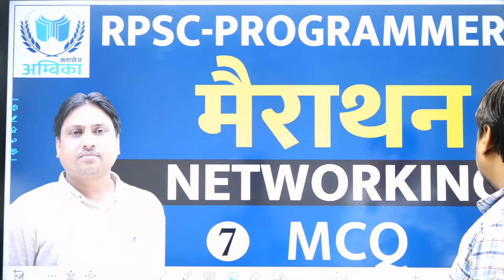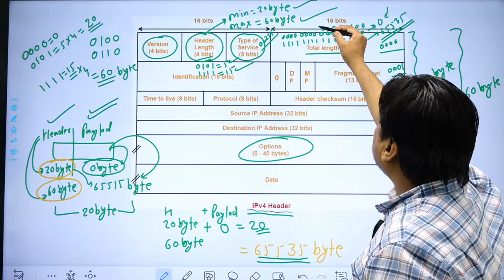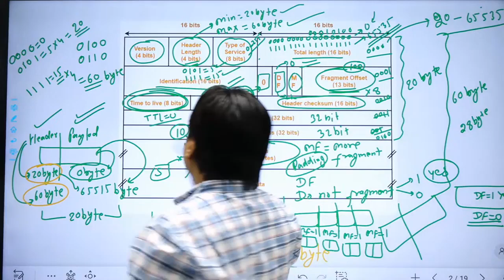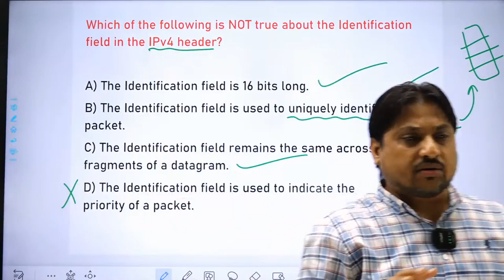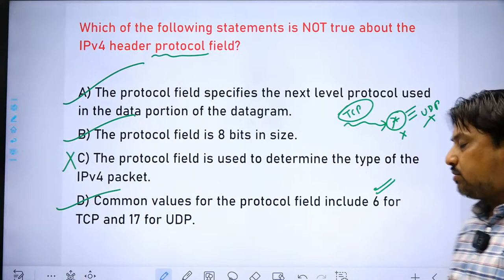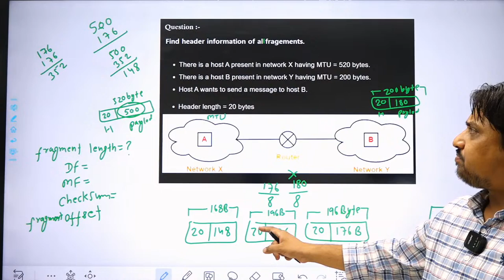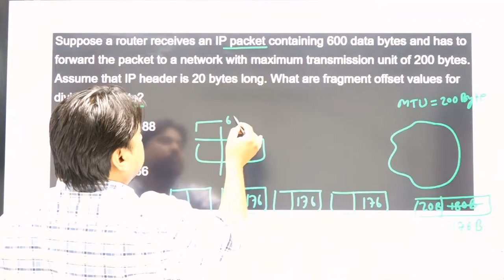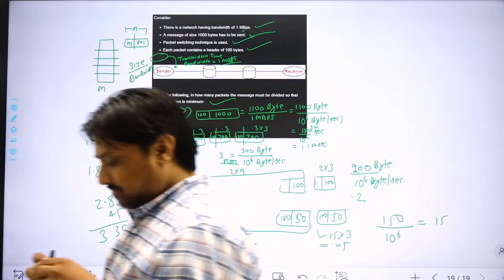Marathon - 7: Master Networking With Er. Arvind Sir : Rpsc Programmer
प्रिय विद्यार्थियों,